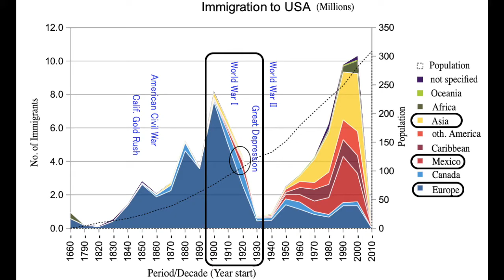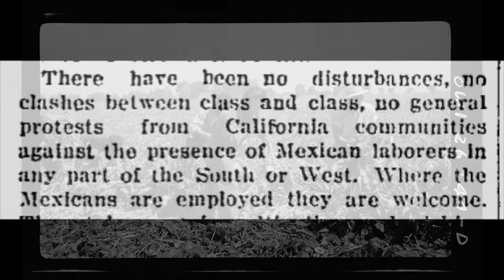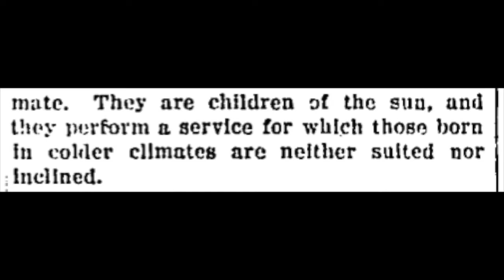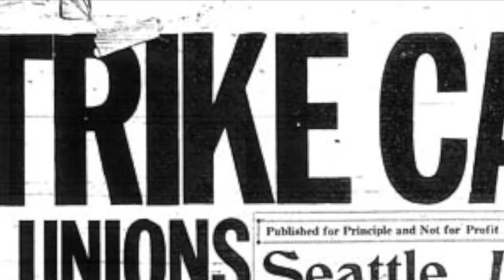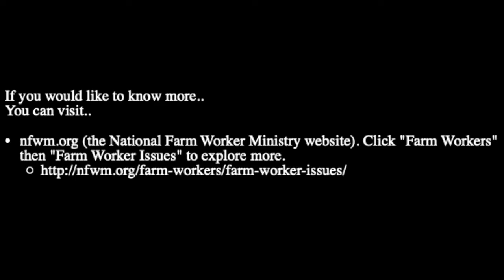Mexican Labor in the 20s and Now (Kamil E.)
Part of the fall 2019 semester of "Intro to Chicanx/Latinx Histories" (Hist 17CH at Pomona College).